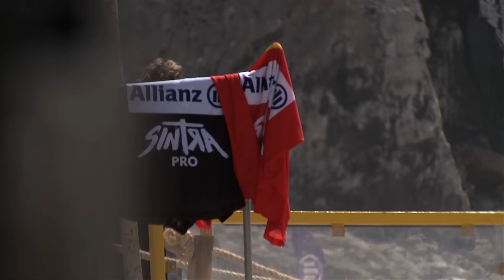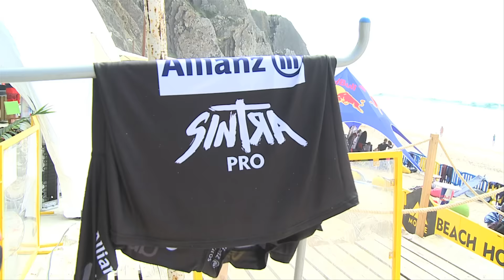Liga Moche 2016 | Allianz Sintra Pro | Dia 1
A 4ª etapa da Liga Moche 2016 já começou. Vê os highlights do 1º dia do Allianz Sintra Pro.